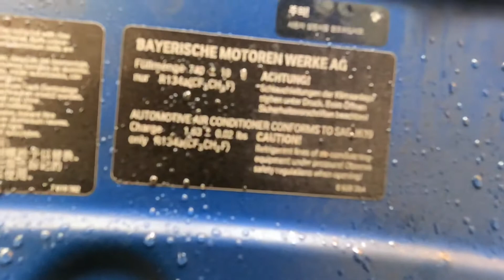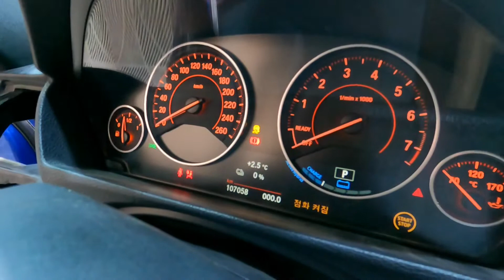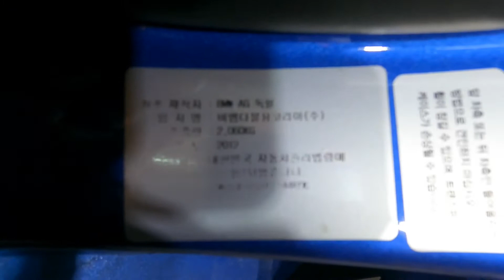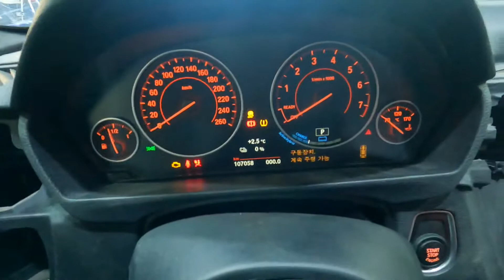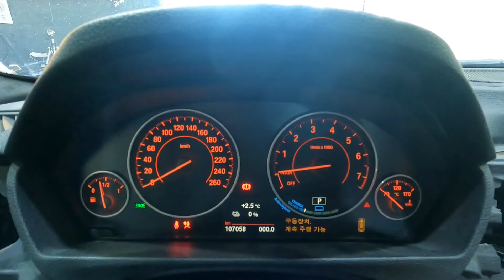114606 bmw active hybrid3 2012